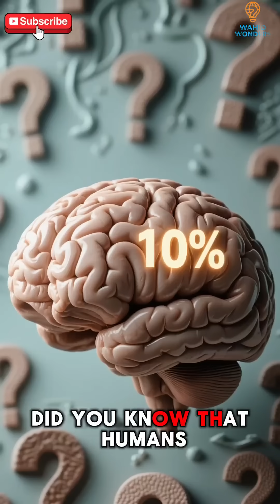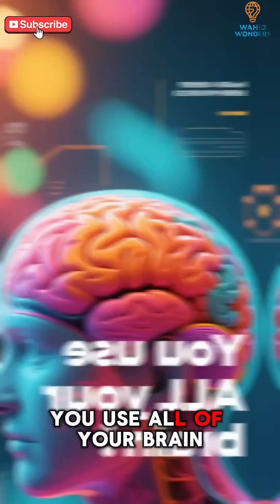Do Humans Only Use 10% of Their Brain? 🧠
🧠 Ever heard the myth that we only use 10% of our brains?
Discover the truth behind this popular belief in this quick video!
Get ready for more science facts, myths busted, and fun knowledge every week!